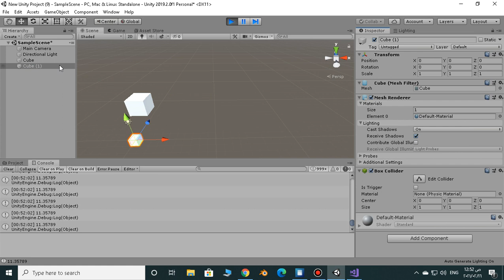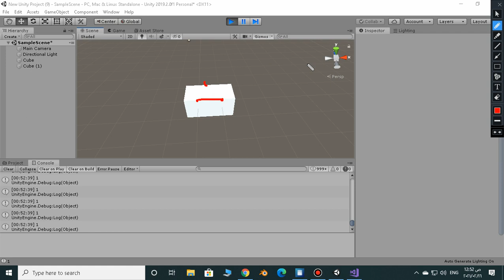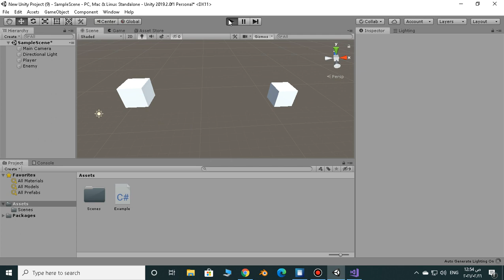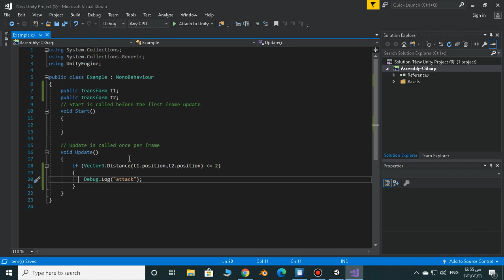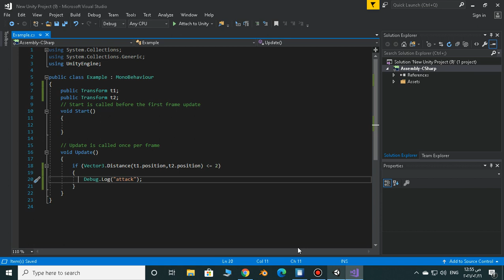Unity Scripting: Vector3.Distance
vector3.distance
it has a lot of benifits
one of the examples of the usings of Vector3.Angle is detecting if the enemy is close enough to attack the player